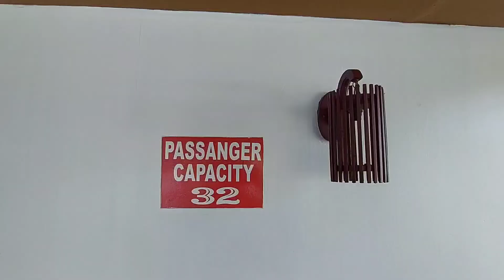HOUSE BOAT യാത്രകൾ Tourism വേമ്പനാട്ടു കായലിലെ വഞ്ചി വീടുകൾ. ⭐️രാത്രിയിൽ കായലിലെ ബോട്ടിൽ ഉറങ്ങാം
ALAPPUZHA ജില്ലയിലെ ഹൌസ് ബോട്ട്കളെ കുറിച്ചുള്ള  മനോഹരമായ  വീഡിയോ. വിശദ വിവരങ്ങൾകായി  video കാണൂ..

jHONZ kochin's vLogs

kerala tourism,
kerala tourist places,
kerala tour,
kerala tourist bus,
kerala tourist places in tamil,
kerala tourism reaction,
kerala tourism ad,
kerala tourist bus mass entry,
kerala tour vlog,
kerala tour tamil,
kerala tour budget,
kerala tour bus,
kerala tour places,
kerala tour plan in telugu,
kerala tour and travels,
kerala tour plan and budget,
kerala houseboat tour alleppey,
kerala tour plan and budget in tamil,
kerala tour plan and budget telugu,
kerala houseboat tour alleppey in telugu,
kerala tour in april,
kerala houseboat tour alleppey in hindi,
kerala tour bus dance,
kerala tour bus song,
kerala tour bengali,
kerala tour blog,
kerala tour by train,
kerala tour by car,
kerala tour cost,
kerala tour cartoon,
kerala tour couple package,
kerala tour cost from kolkata,
kerala city tour,
college tour kerala,
kerala celebrity home tour,
home tour kerala middle class,
kerala tour distance between,
kerala tour dress,
kerala tour dance,
tour bus dance kerala,
dhaka to kerala tour,
one day tour kerala,
kerala to delhi tour package,
kerala malayalam song tour bus dance,
kerala tourism video hd,
kerala tourist bus hd livery,
kerala tourism video hd english,
kerala tourism video hd whatsapp status,
kerala tourism video hd hindi,
kerala tour expenses,
kerala tour in english,
kerala house tour in english,
kerala tour from kolkata,
kerala tour foreigner,
kerala tour from mumbai,
kerala tour for couple,
kerala tour food,
kerala tour from bangalore,
kerala tour for honeymoon,
kerala tour from delhi,
kerala tour guide,
kerala tour guide from kolkata,
kerala tour guide in bengali,
kerala tour guide marathi,
kerala tour guide hindi,
kerala garden tour,
kerala home garden tour,
kerala to goa tour package,
kerala tour hindi,
kerala tour harish bali,
kerala tour hot,
kerala home tour,
kerala house tour,
kerala home tour malayalam,
kerala houseboat tour,
kerala home tour in tamil,
kerala tour in hindi,
kerala tour in tamil,
kerala tour in bengali,
kerala tour in may,
kerala tour in kannada,
kerala tour in marathi,
kerala tour in december,
kerala tour in june,
kerala tour kesari,
kerala tour kannada,
kerala tour kerala tour,
kerala kitchen tour,
kolkata to kerala tour plan,
kesari tour kerala package,
kerala kanyakumari tour,
kerala to kashmir tour package,
luxury house tour kerala,
kerala to lakshadweep tour package,
luxury home tour kerala,
kerala low budget tour packages,
home tour kerala latest,
kerala luxury tour,
luxury apartment tour kerala,
kerala home tour low budget,
kerala tour malayalam,
kerala tour map,
kerala tour make my trip,
home tour kerala malappuram,
modern house tour kerala,
kerala college tour bus mass entry,
kerala muslim home tour,
new home tour kerala,
new house tour kerala,
nomadic indian kerala tour,
north kerala tour,
n korea tour,
kerala tour on bike,
tour of kerala,
tour of kerala in hindi,
tour operators in kerala,
kerala old house tour,
kerala ooty tour,
kerala old home tour,
kerala tour package 3 nights 4 days price,
kerala tour packages tamil,
kerala tour reaction,
kerala tour recent,
kerala room tour,
kerala pooja room tour,
kerala road tour,
kerala rtc tour packages,
renovated house tour kerala,
kerala home tour reality,
kerala tour status,
kerala tour songs,
kerala tour spots,
kerala tour whatsapp status,
kerala tour whatsapp status tamil,
kerala style home tour,
kerala school tour,
small house tour kerala,
kerala tour travels,
kerala tour trip,
kerala tour telugu traveller,
tour to kerala,
kerala traditional home tour,
kerala university campus tour,
kerala tour visa to explore,
kerala tour vlog in tamil,
kerala tour vlog malayalam,
kerala tour veena world,
kerala tour vlog hindi,
kerala tour video youtube,
kerala village tour,
kerala tour with family,
kerala walking tour,
veena world kerala tour,
kerala tour packages with price,
kerala couple world tour,
mark wiens kerala tour,
kerala youtubers home tour,
kerala 1 day tour places,
kerala 10 days tour package,
kerala no 1 tourist bus,
tourist places kerala 1 day trip,
kerala top 1 tourist bus,
kerala no 1 tourist bus 2021,
kerala no 1 tourist bus 2022,
kerala no 1 tourist place,
kerala tourism part 1,
kerala tour 2022,
kerala tour 2021,
kerala home tour 2021,
kerala home tour 2022,
kerala house tour 2022,
kerala house tour 2021,
kerala 2 days tourist places,
kerala tourism part 2,
kerala tourist places 3 days,
kerala tourism part 3,
kerala tour 4k,
4 bhk home tour kerala,
kerala tour plan for 4 days,
4 days kerala tour package,
4 bedroom home tour kerala,
kerala tourism part 4,
kerala tour packages for 5 days,
kerala top 5 tourist bus,
kerala top 5 tourist bus accident,
kerala top 5 tourist places,,
kerala tour plan for 7 days